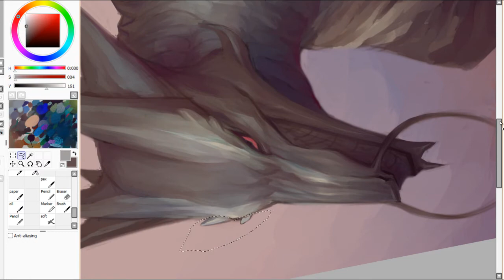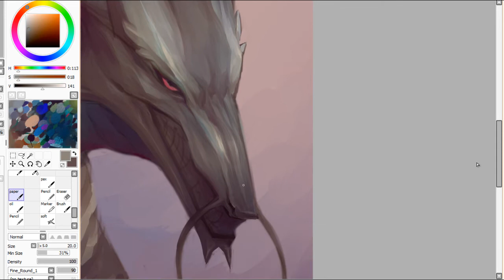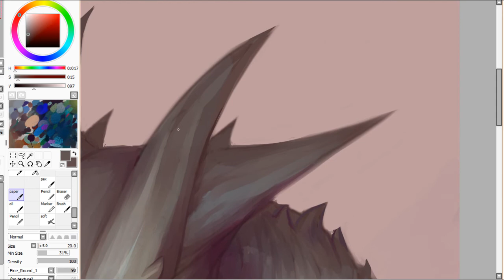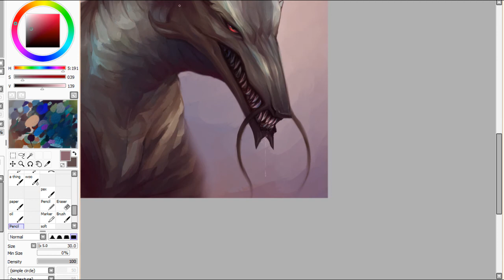0317015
Quick dragon drawing.  I lost the first part of the process, so there's about an hour missing from the 3 hours this took.

songs are
Ticket - Gunnar Olsen